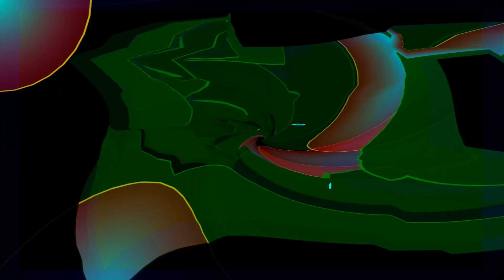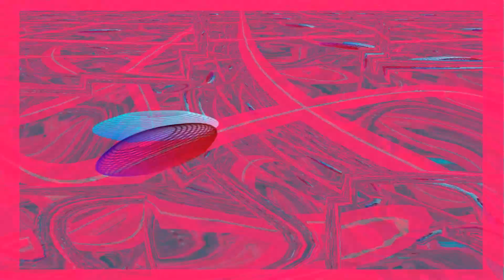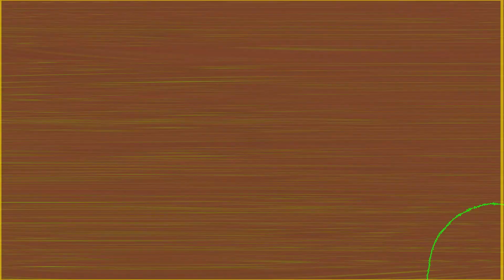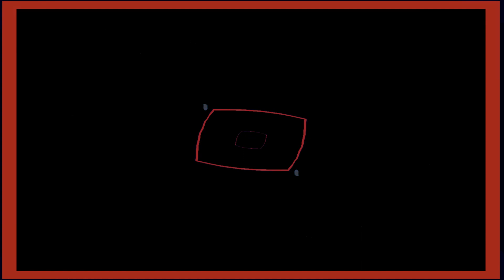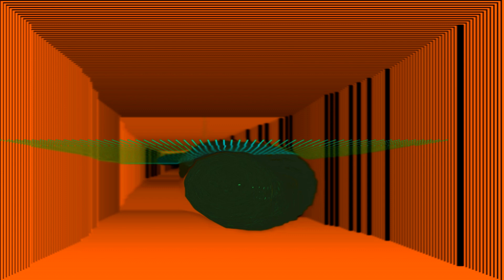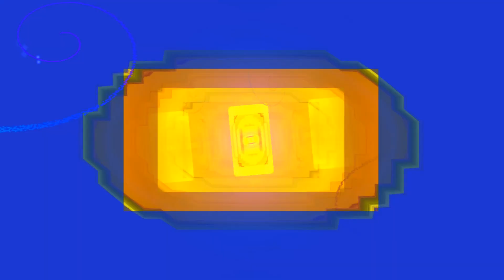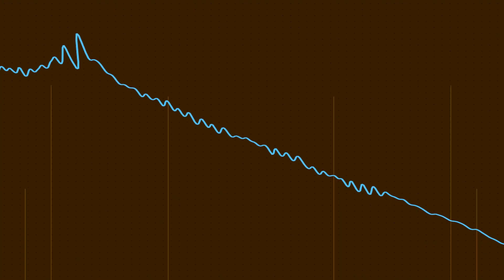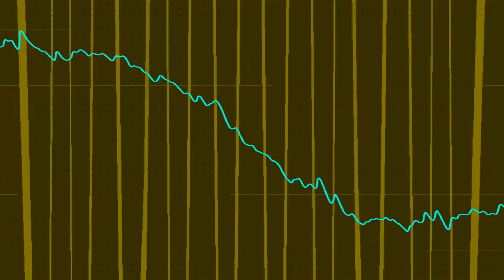1995-5 Back Door Production 11F - side A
This mix was picked up May of 1995 and was created by Back Door Production.

Enjoy the beats and thanks for listening